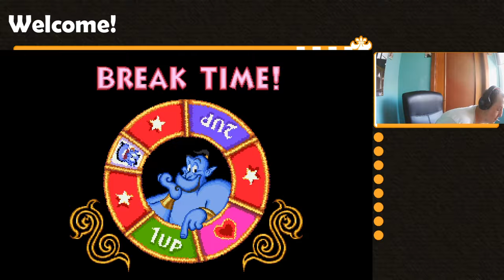Aladdin SNES 1993 (Nederlands)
Gameplayvideo van Alladin die uitgebracht geweest is op de Super Nintendo in het jaar 1993

en bewerkt in Pinnacle Studio 20